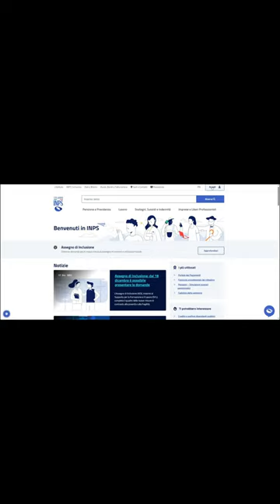Login con SPID al servizio Fascicolo Previdenziale INPS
Guida rapida e semplice per consultare i tuoi dati accedi ai servizi INPS con SPID
Prova FLIKI.AI per creare video uno sconto per te sul costo dell'abbonamento